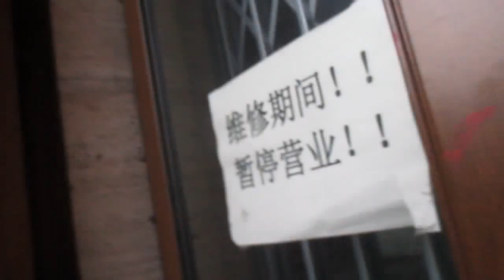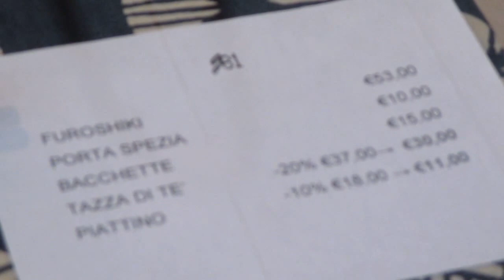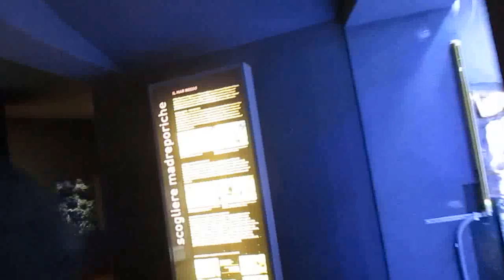Visita all'Acquario di Milano un mini Genova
Pesci di acqua dolce e di mare, acquario aperto al pubblico dalle nostre parti certamente il più completo di pesci, ci troviamo a Milano in Lombardia, Italia e soltanto l'Acquario di Genova supera questo, Gennaro Gelmini e Maury Urbex/Maury YouTube Official percorrono la grande città di Milano a Piedi, riscoprendo culture orientali e molto in fretta approdano alla visita, un acquario spettacolare, ciao amici, ecco titolo e link all'ulteriore video di questa fantastica esplorazione:
Acquario di Milano con Maury e Genny:
Buona visione!